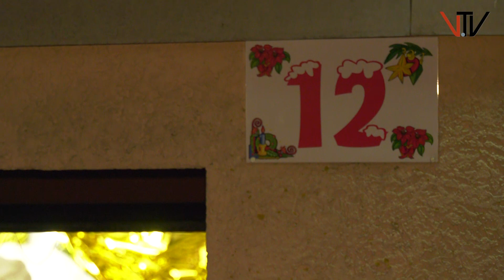Adventskalender Weyer 1212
Die Gruppe Herbstlaub aus Weyer öffnete am 12. Dezember ihr Türchen zur Weihnachtsbäckerei. Zahlreichere Weyerer aber auch auswärtige Gäste fanden den Weg und erfreuten sich am Dorfadventskalender.